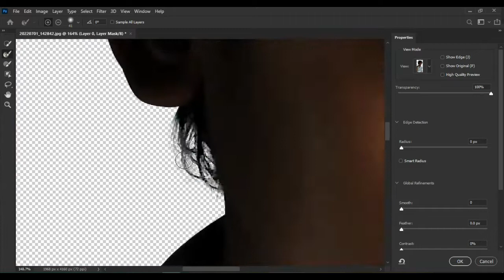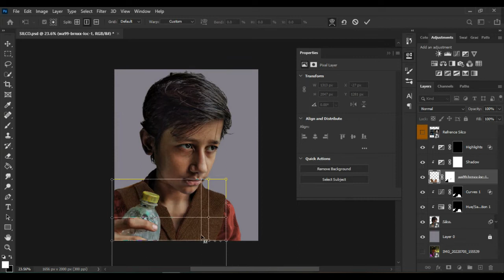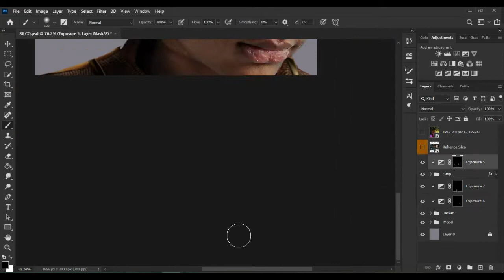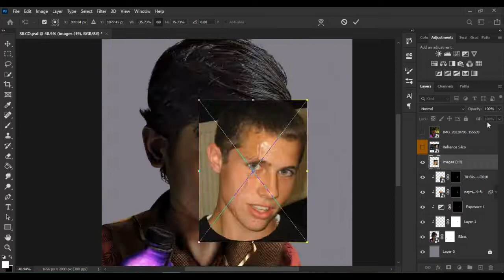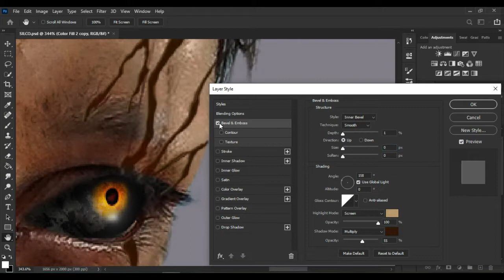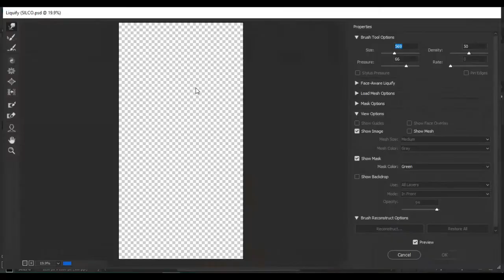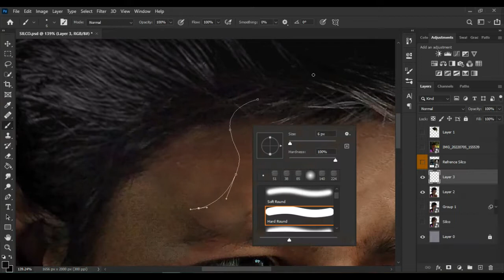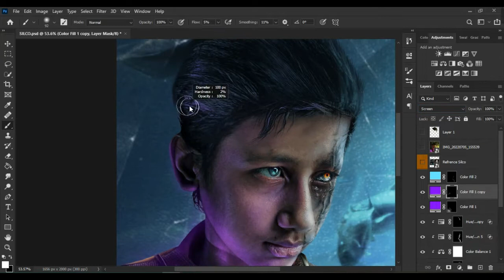Can I Photoshop Myself As Silco From Arcane?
Hello Guys I try to entertain you and learn something in PHOTOSHOP!
In this episode of Turning Myself Into, we're doing Silco from the Netflix animated series Arcane. People pointed out how there are some similarities in looks between me and silco, so of course this was a great match for this series! Know a cool character for a next episode?

Would You Like My Work Plz Support Me😁😁😁
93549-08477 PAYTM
In this channel i teach you to operate photoshop and want to entertain you always be happy and try to move ahead in your life(THANKYOU)